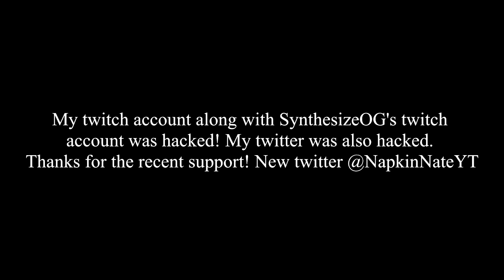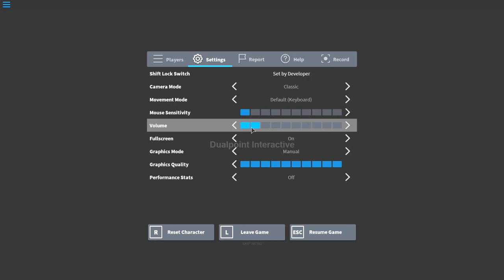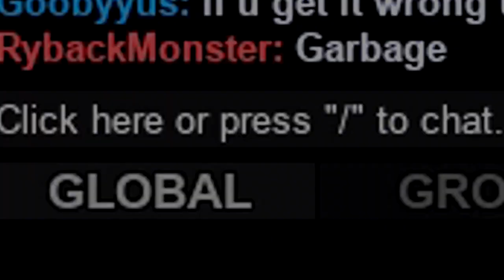STRANGER DANGER! - Apocalypse Rising